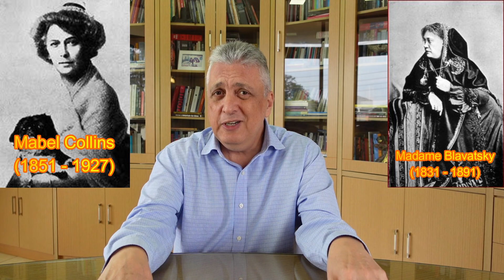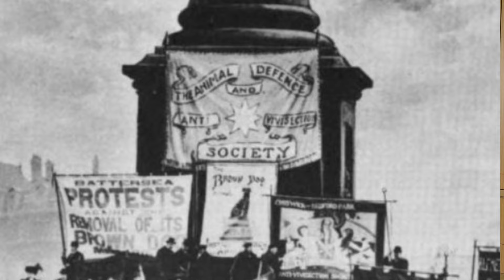Mabel Collins e o Mestre Hillarion partem para novas aventuras no Outro Mundo - Vídeo 7 (final)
Vídeo 503
A briga com a Madame Blavatsky, a reaproximação com a Teosofia, o flerte com as ideias de Rudolf Steiner, a vivência do derradeiro amor, o reencontro com o Mestre Hillarion e a chegada inevitável da morte.

Bibliografia:
Lachman, Gary. Madame Blavatsky: a mãe da espiritualidade moderna. São Paulo: Pensamento, 2014.

Washington, Peter. “O babuíno de Madame Blavatsky: místicos, médiuns e a invenção do guru ocidental”. Rio de Janeiro: 2000.

Collins, Mabel. “O Idílio do Lótus Branco (com comentários de Swami T. Subba Row)”. São Pulo: Editora Pensamento.

Mystical Vampire: the life and works of Mabel Collins, Victorian visionary by Kim Farnell:

Mystical Vampire: The Life and Works of Mabel Collins: